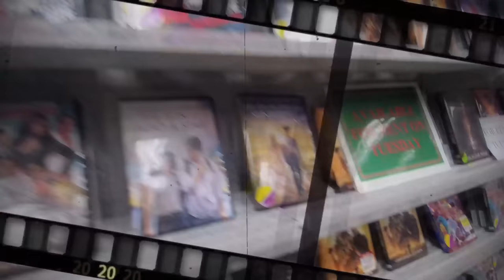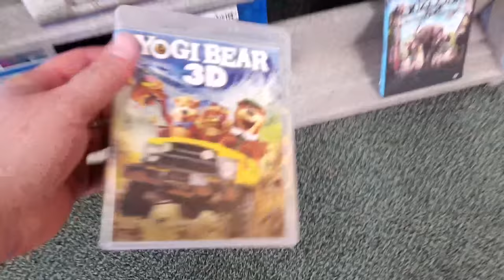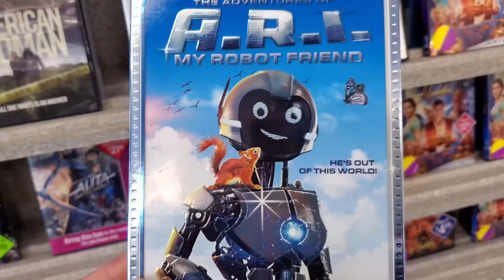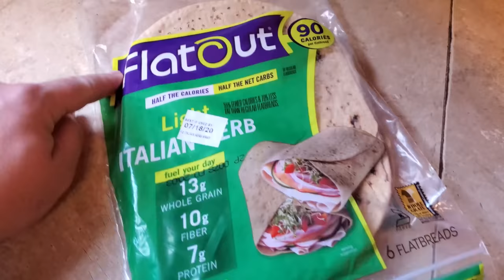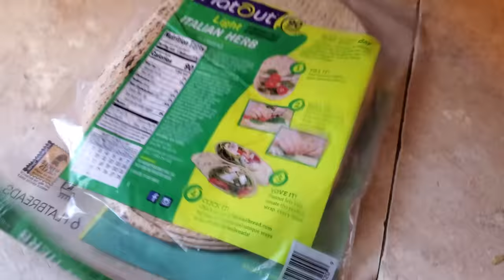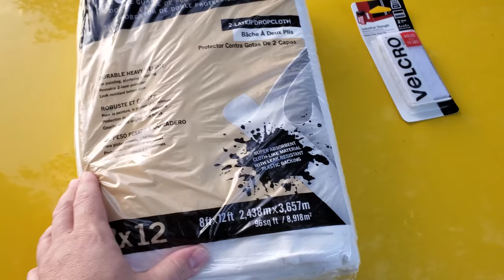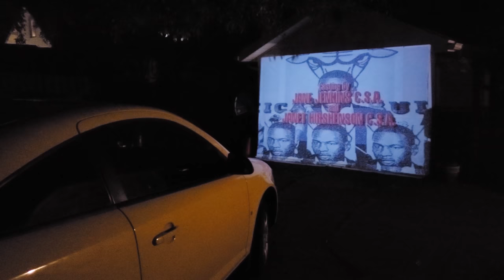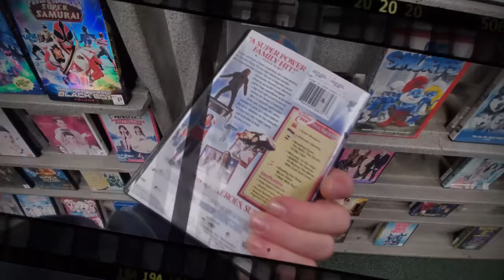SPACE JAM on my own personal BACKYARD DRIVE IN MOVIE THEATER !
Mychael Horn
xthexjanitorx